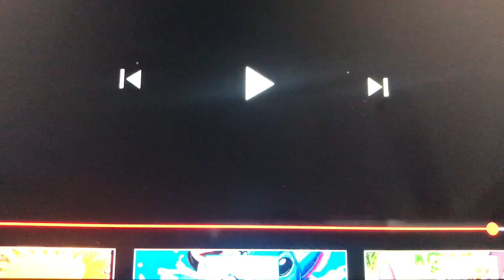Walt Disney Pictures Logo 2002 Lilo & Stitch Full Screen Opening (With Pixar Music 1995 Variant)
Taken from
Lilo &
Stitch 2002 DVD & Video
Lilo &
Stitch 2002 VHS
LucasFilm Ltd
THX
Lilo & Stitch
Trouble in Paradise 2002 PSX PS1 PlayStation
Movie Cutscenes